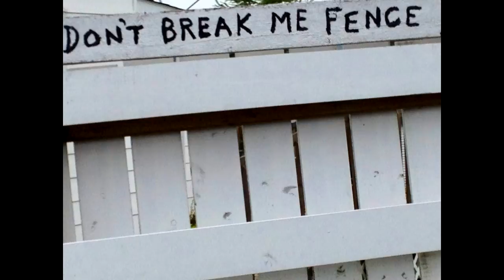Being Canadian I Am Canadian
COLLEEN PEARSON. COMPOSER/PERFORMER Patriotic song embracing all of Canada...from east to west, north to south.' I am Canadian ' says it all.
I invite everyone to add their own photos and upload the video to utube...and let me know the link!
thanks
Colleen